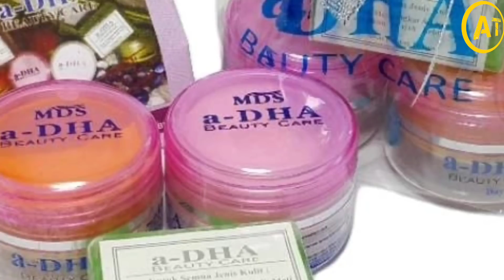[kisah nyata] Keluarga Rakus dari Mumbai..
Kisah paman dan keponakan yang terlihat baik namun ada motif warisan sehingga terjadi sebuah peristiwa yang nampak wajar namun janggal, kejadian kali ini benar-benar membuat kita berpikir bahwa...

Editor Video: Jaya
Paid Promote & Kerja sama Hub WA Jaya: 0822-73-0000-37

Mumbai Drone Video: YT Explified